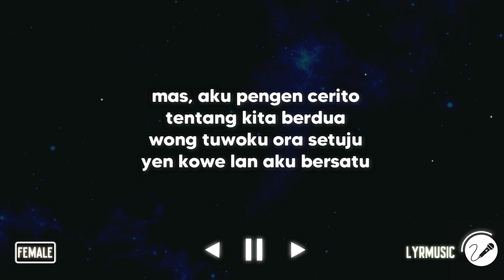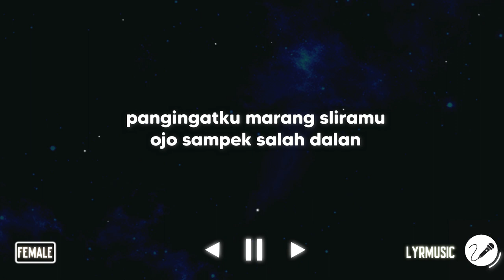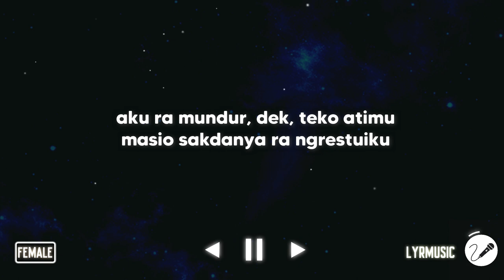Tepung Kanji - Safira Inema ( Karaoke Akustik Female Version )